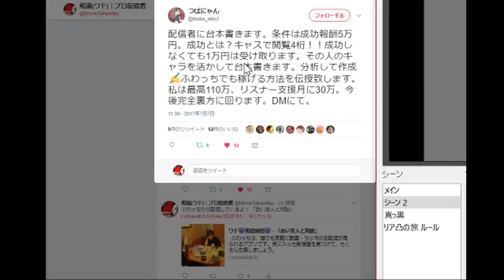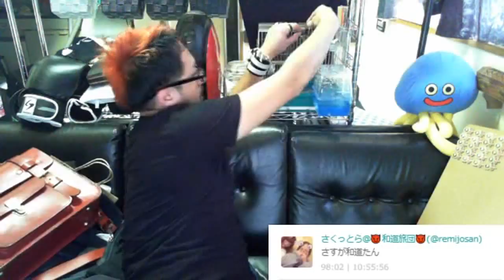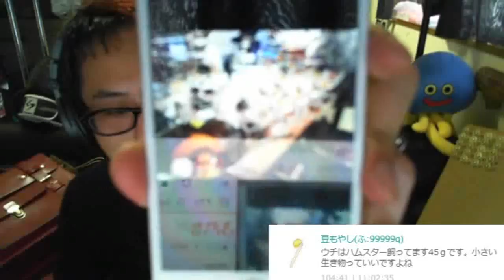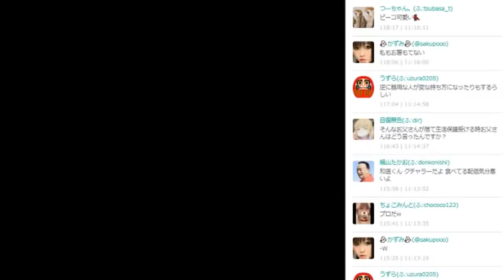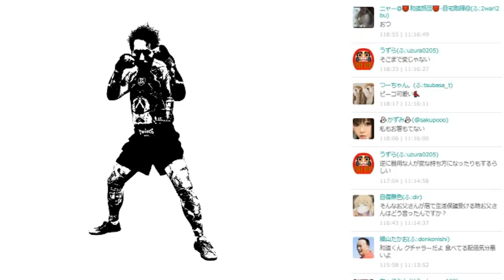ドレの深夜食堂！お前にはプライドはないのか？